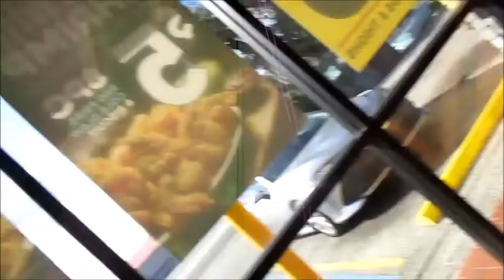Ashlynn At Uncles House, Dollar Tree, And Pretty Princess Lake! Live Fiercely!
Hello everyone! I hope your all having a great day/night where ever you are in the world.

Live Fiercely! Love Viciously! And Remember Atheism Is Unstoppable!
Much Love From Florida State!